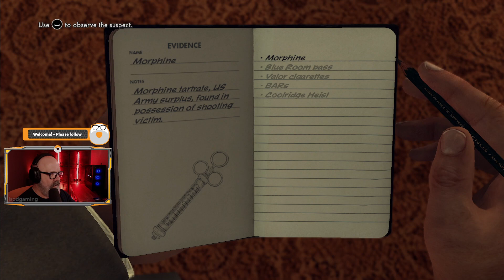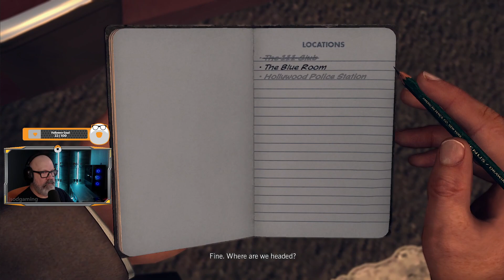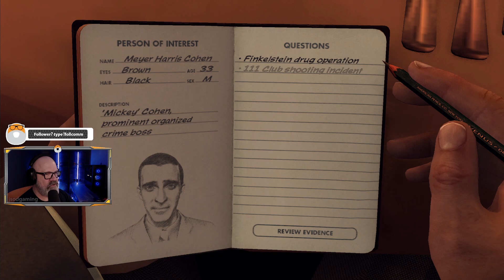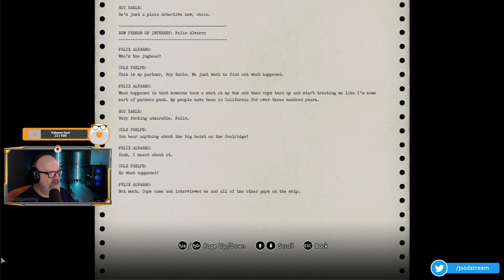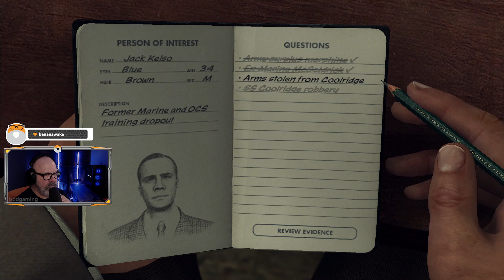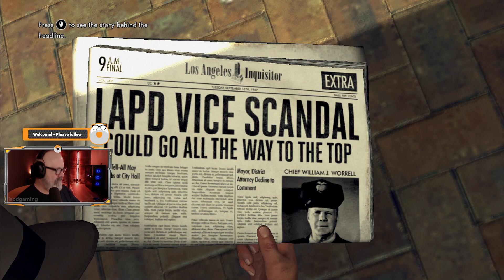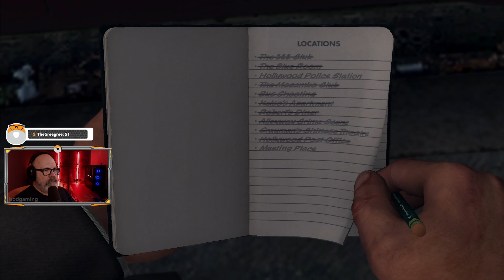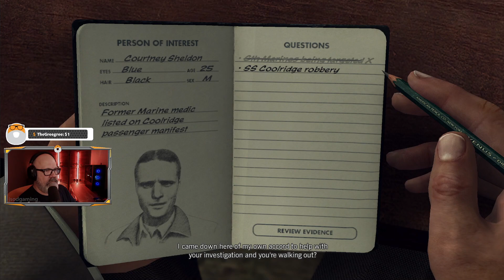L.A. Noire pt 14| First Time Playthrough